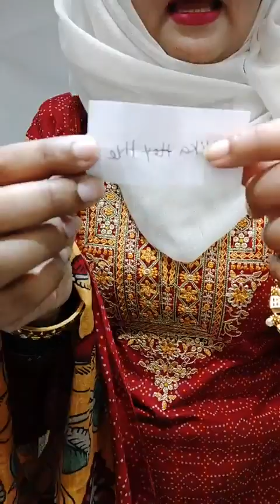❤💛ফাগুন রাঙা❤💛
Dress: 3Pcs
Material: Body Cotton, Dupatta Cotton, Pant Cotton.
Price: Tk. 1150/-

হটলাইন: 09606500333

Showroom: Basundhara City Shopping Complex
Level-2, Block-C, Shop No-47

Delivery Address: 34/1-A Hatkhola Road Dhaka-1203

m.me/creationedges